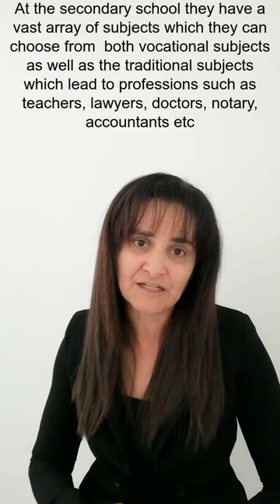St Joan Antide Schl Gudja video for Parents' Choice yt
This video will give parents some information which they might find useful when choosing their daughter's school.